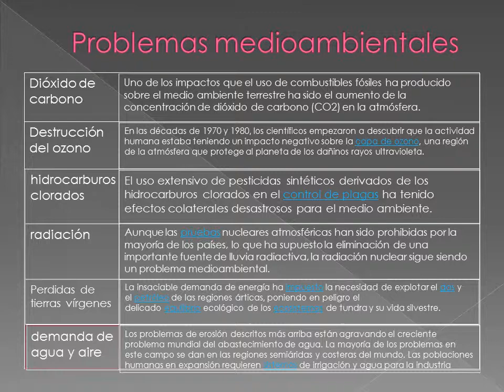Medio ambiente proyecto computo.wmv